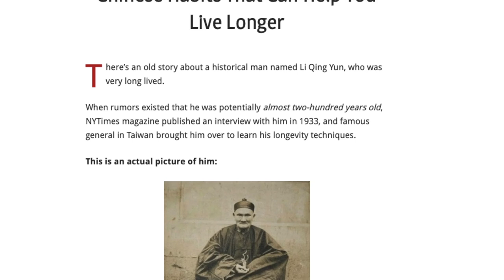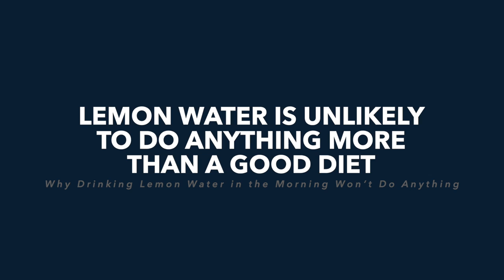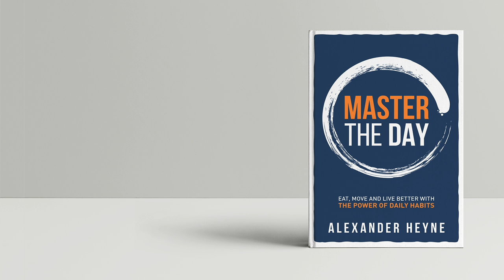Why Drinking Lemon Water in the Morning Won’t Do Anything